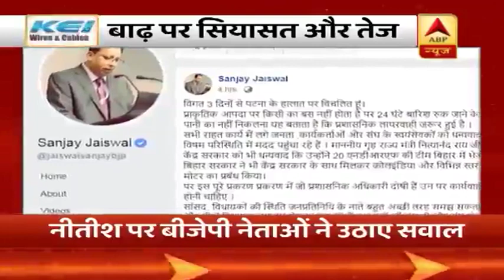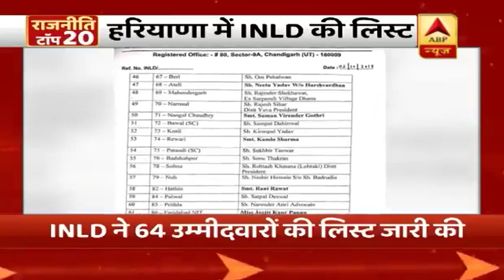पटना बाढ़: फिर बोले नीतीश- जलवायु परिवर्तन की वजह से ऐसी बारिश । राजनीति की बड़ी खबरें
कल गुस्से के बाद सीएम नीतीश आज फिर बोले- कहा जलवायु परिवर्तन की वजह से ऐसी बारिश इस बार हुई.

बिहार की बाढ़ में अकेले पड़े नीतीश मीडिया रिपोर्टरों पर भड़क गए.

बिहार के हाजीपुर में केंद्रीय मंत्री राम विलास पासवान को लोगों ने घेरा. बाढ़ से परेशान लोगों का फूटा गुस्सा.

डूबे पटना में बीजेपी ने नीतीश को अकेला छोड़ा. बिहार बीजेपी अध्यक्ष संजय जायसवाल ने प्रशासनिक लापरवाही कहा, गिरिराज ने कुव्यवस्था.

केंद्रीय मंत्री रविशंकर प्रसाद ने आज भी पटना में बाढ़ प्रभावित इलाकों का दौरा किया. बोट पर हुए सवार.